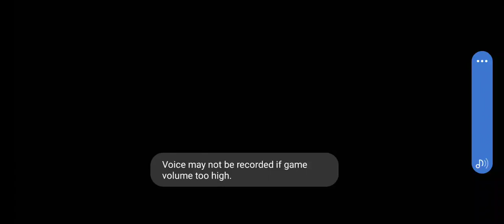Granny 3 version 1.2 in Extreme Nightmare mode gate escape full gameplay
Recently granny had its own official nightmare mode so let's quickly escape this improved bloody house through the gate in Extreme mode